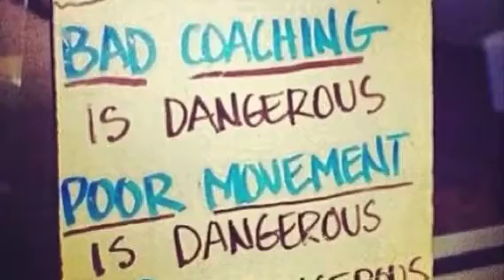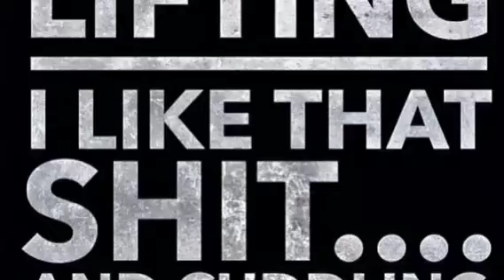Fifty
Just Lift